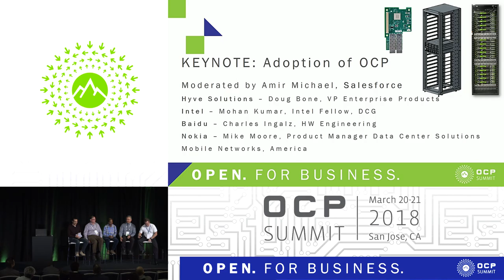OCPUS18 – Adoption of OCP - Presented by Hyve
Speakers: Doug Bone (Hyve), Mohan Kumar (Intel), Charles Ingalz (Hyve) & Mike Moore (Nokia)

Moderator: Amir Michaels (Salesforce)

Join us for a discussion about the evolution of OCP, aspects of OCP that have influenced server design, how OCP has been adopted in telco-grade data centers, and China’s ODCC view of 48V rack technology.